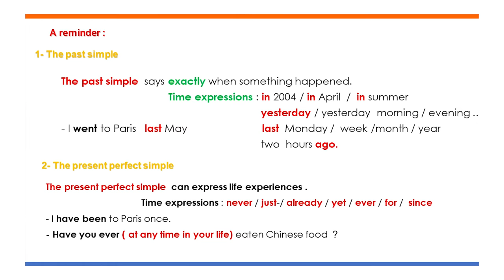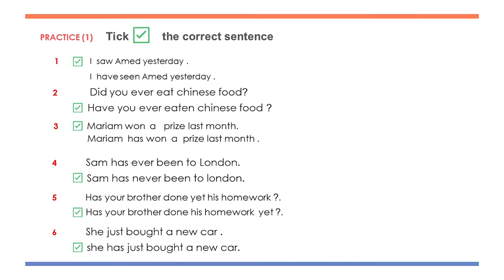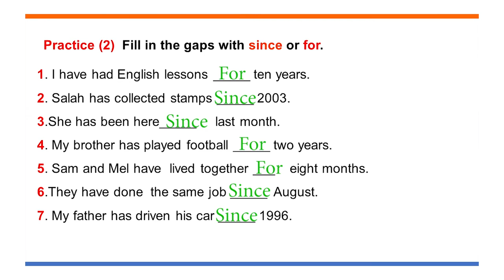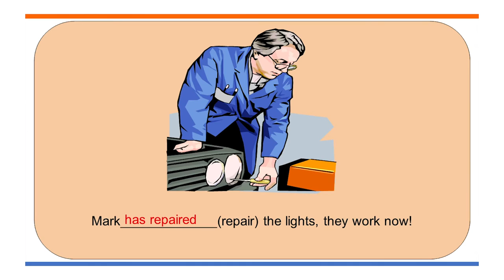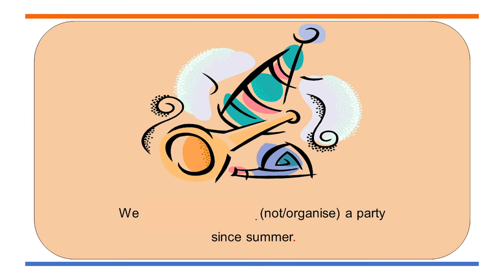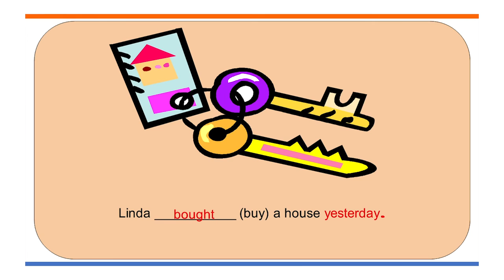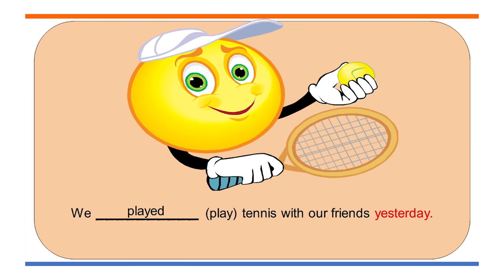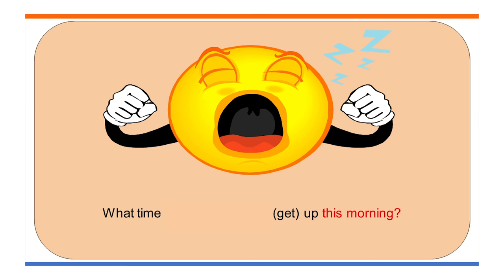Laayoune diffusion MAR 16 JUIN C15